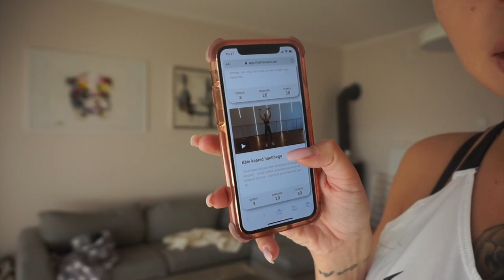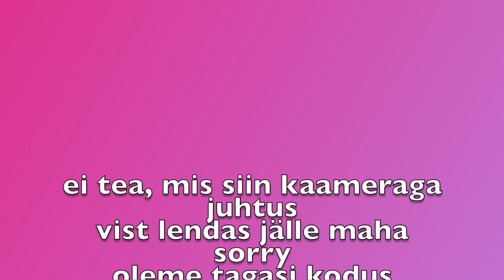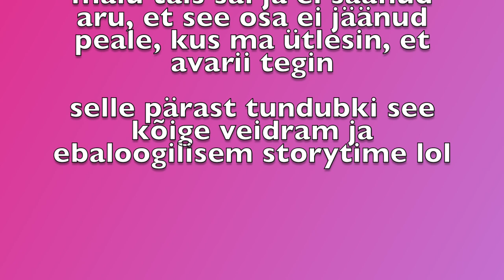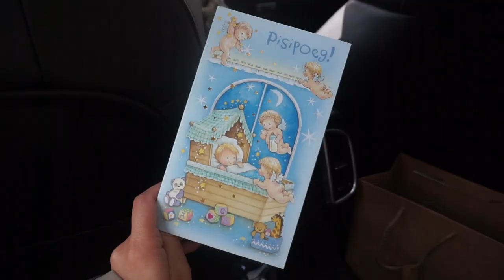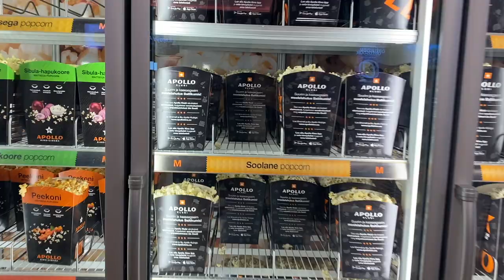VLOG! nädal, mis võttis imeliku pöörde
Hei!
mul on nii hea meel, et sa minu videot vaatasid :)
Sellesse videosse mahtus nii palju erinevaid sündmusi ja tegevusi, kindlasti ütle sõna sekka, mis sina arvad nii pikast vlogist?

kindlasti vajuta like ja telli minu kanalit, nii annad mulle motivatsiooni rohkem videosi teha :)
leiad mind ka instagramist @ninelhint